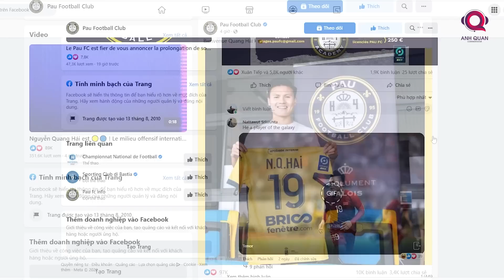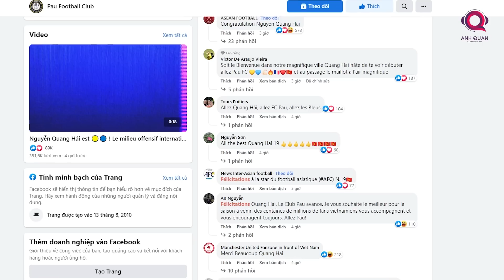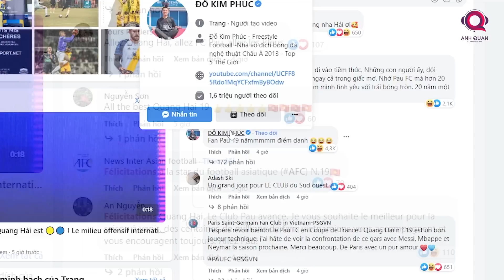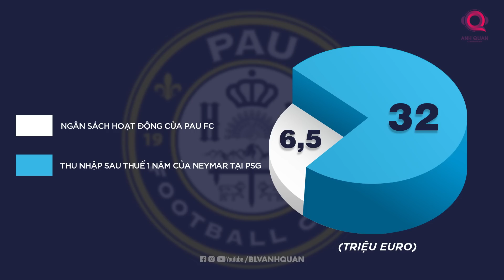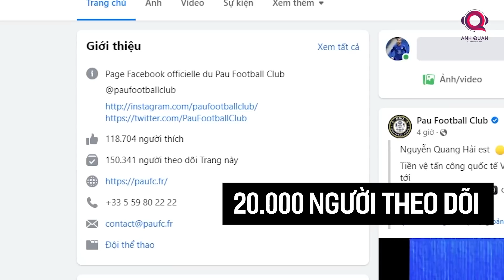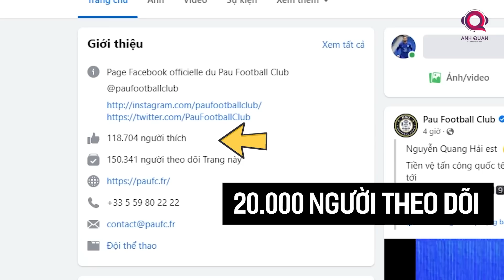QUANG HẢI LỰA CHỌN PAU FC: BẾN ĐỖ NHỎ, GIẤC MƠ LỚN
Cuối cùng sau rất nhiều ngày chờ đợi, Quang Hải đã chính thức ký hợp đồng với Pau FC. Một bến đỗ nhỏ nhưng phù hợp với trình độ và cơ hội cho Hải con. Nhưng vì sao lại là Pau FC, và tình hình tài chính của đội bóng này như thế nào?